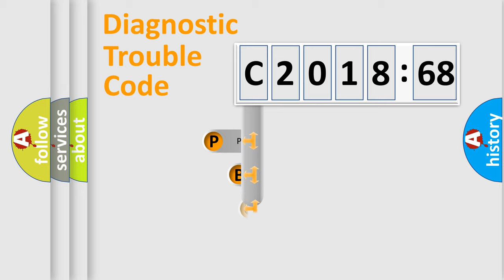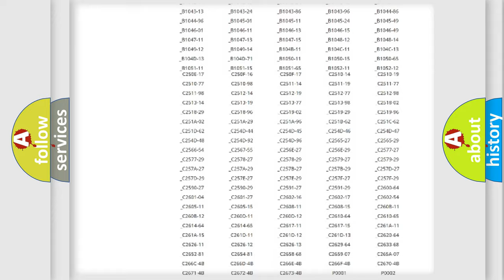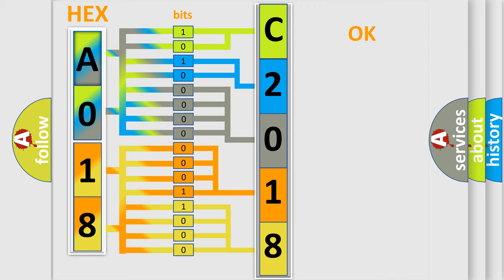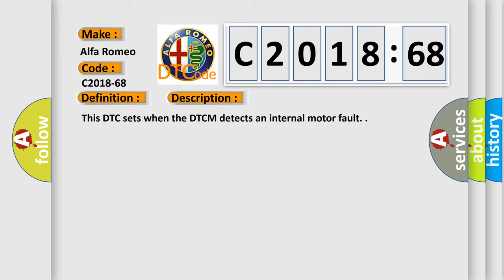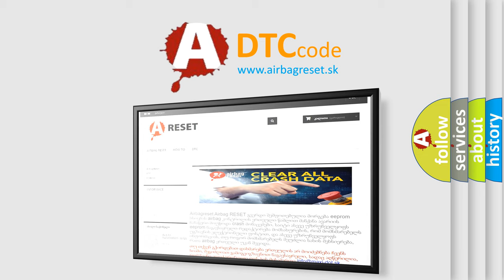DTC Alfa-Romeo C2018-68 Short Explanation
Contents:
0:21 Basic DTC analysis according to OBD2 protocol standard.
1:48 Insight into programming
2:58 A diagnostically understandable description of the Diagnostic Trouble Code
3:05 Basic error definition

Make:
Alfa Romeo
Code:
C2018-68
Definition:
Ecu Fault: Permanent Magnet Synchronous Motor Output Stage; Startup Powerstage Disable Test - Event Information
Description:
This DTC sets when the DTCM detects an internal motor fault.
Failure Type:
Event Information